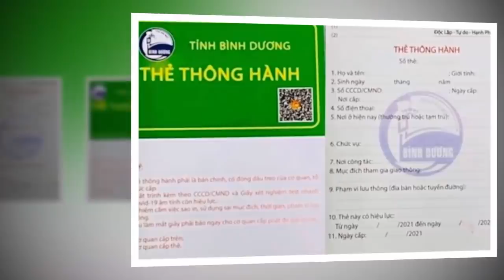Tin khẩn VIỆT NAM mới nhất 4/06/2024//Tin nóng Việt Nam Mới Nhất Hôm Nay | Tin Nóng Đất Việt